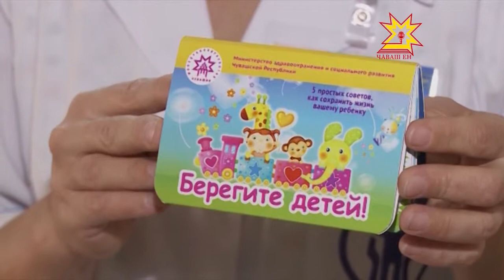Книжка для мам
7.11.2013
Опыт врачей, тщательный уход, новейшие технологии - все это помогает маленьким пациентам президентского перинатального центра появиться на свет, а некоторым -  и выжить. В прочем, иногда чтобы сохранить детям жизнь нужны не препараты и оборудование, а простые советы. О том, чтобы простые правила всегда были перед глазами у родителей, позаботились в Минздравсоцразвитии Чувашиии перинатальном центре.